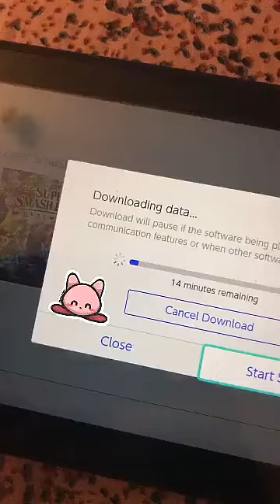kind jagged llama